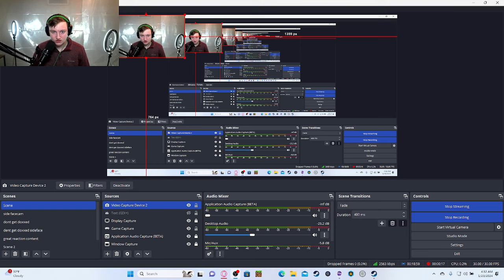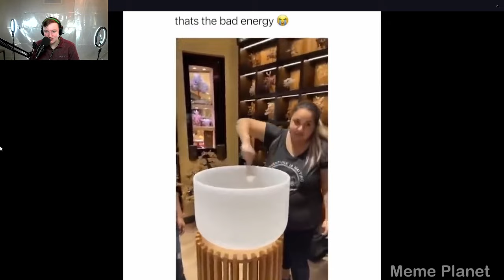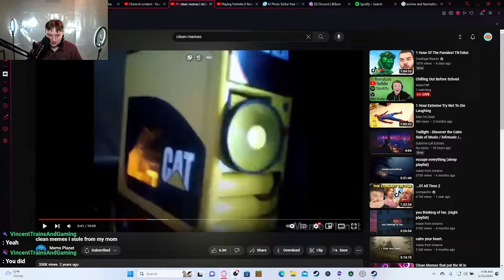If I Smile The Video Ends.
sub to @memeplanet1759